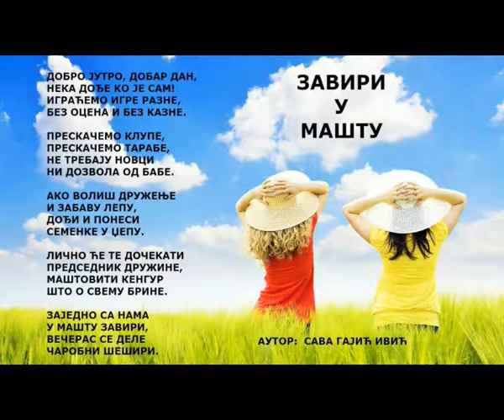НОВА ЉУБАВ И ЗАВИРИ У МАШТУ - Сава Гајић Ивић